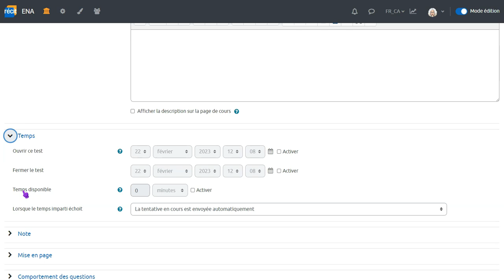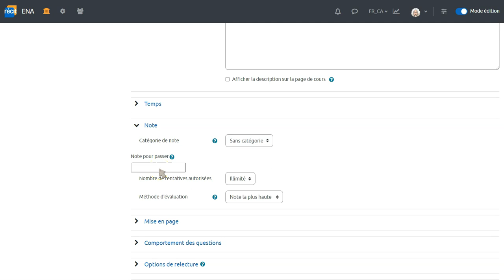Création d'un nouveau test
Créer un nouveau test dans un cours Moodle.